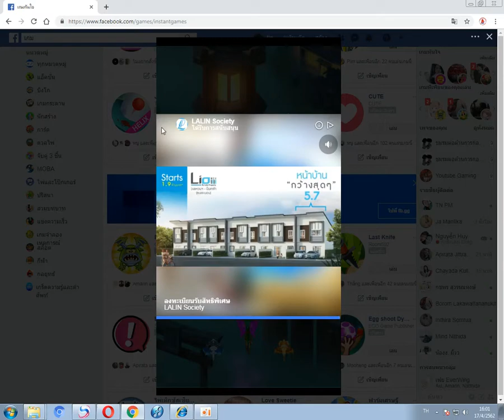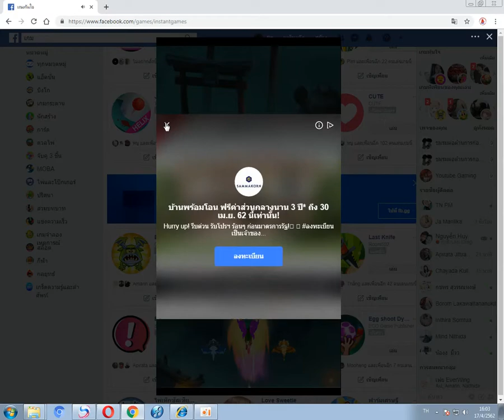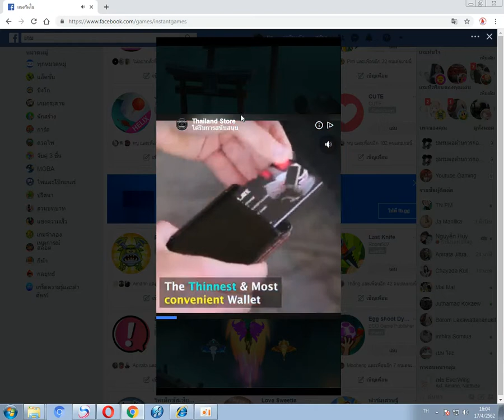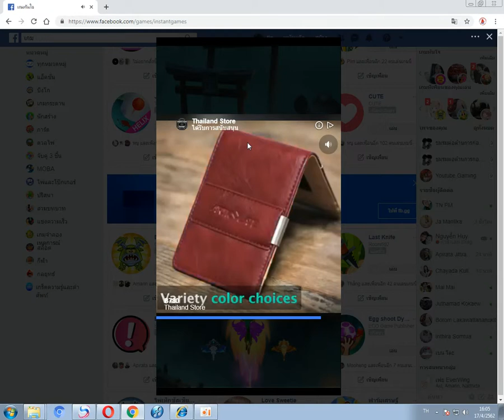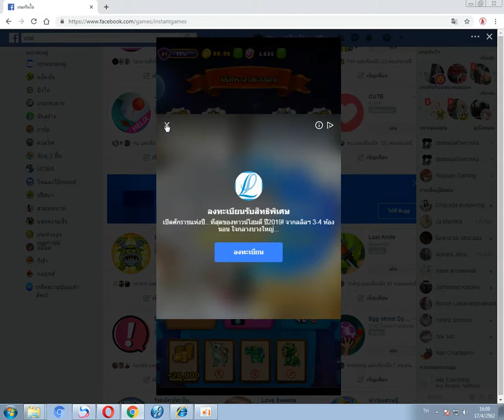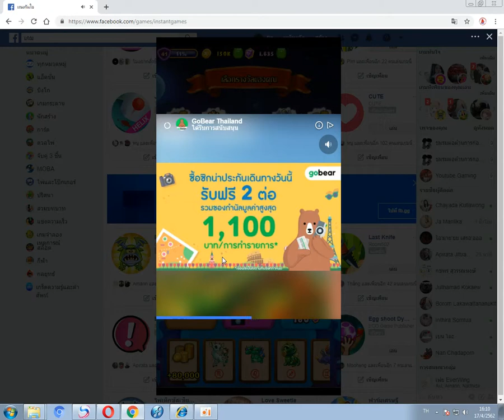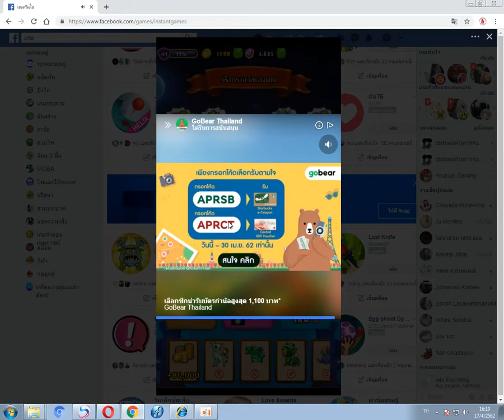EverWing - Boss Clan Raid 17/04/2019 part1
EverWing - Boss Clan Raid